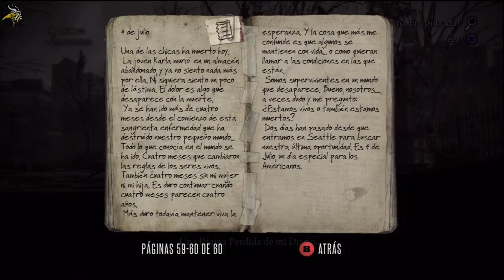Deadlight en Español HD parte 5 - Corto pero intenso!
Comentado por Lord Nod

-En busca del hijo del ratero, me encontrare con un cañon Gatling poco amigable. ¬¬